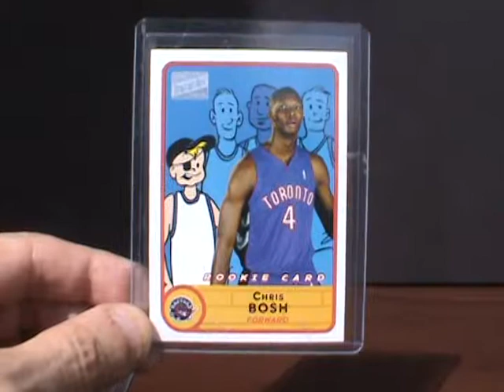Chris Bosh 2003 Topps Bazooka # 279 Rookie Card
Rare 2003 Topps Chris Bosh Rookie Card We Also Have Lebron James Dwyane Wade Lots of Miami Heat Players